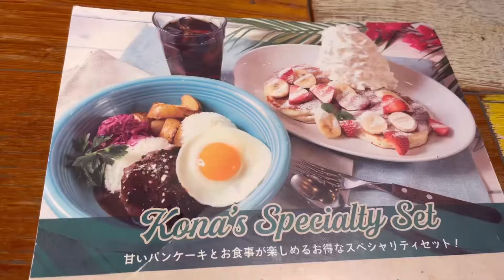［コナズ珈琲］お出かけの帰りにちょっと寄ってみました